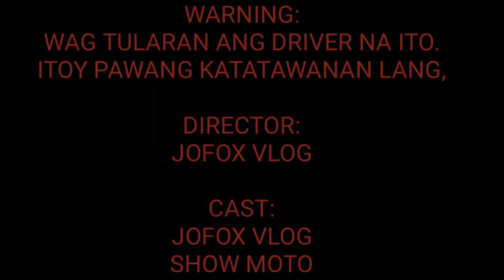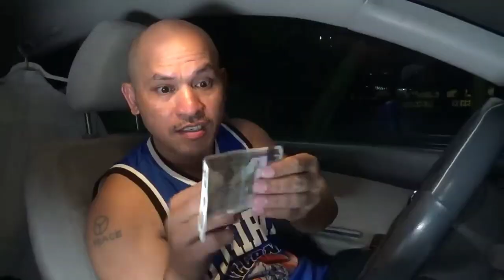COMEDY: MUKHANG MABAIT RECKLESS DRIVER PALA